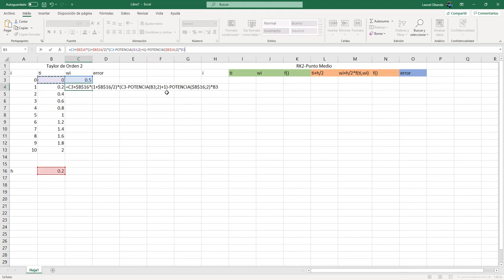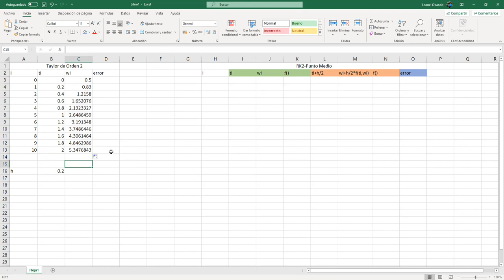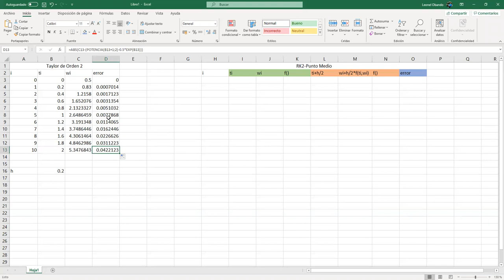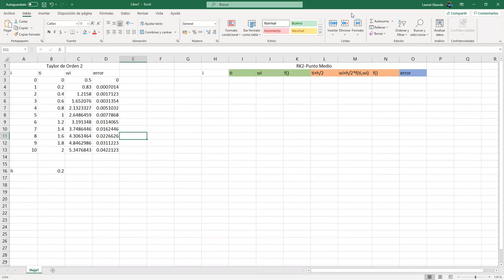Método de Taylor de orden N y Método del Punto Medio - Análisis Numérico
Deducimos el método de Taylor de orden N y el método de Punto Medio. Resolvemos ilustramos el método de taylor de orden 2 con un problema de valor inicial. Reunión hecha vía Zoom con los estudiantes de Análsiis Numérico sección 1400 en el marco del I PAC 2021.